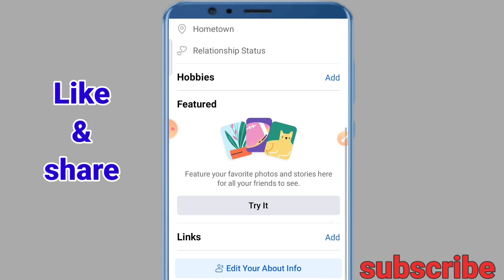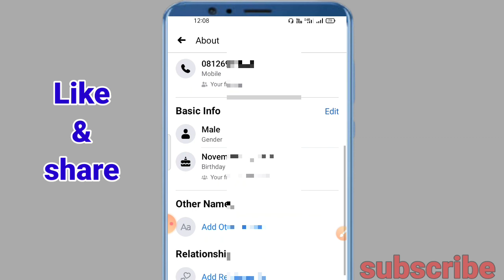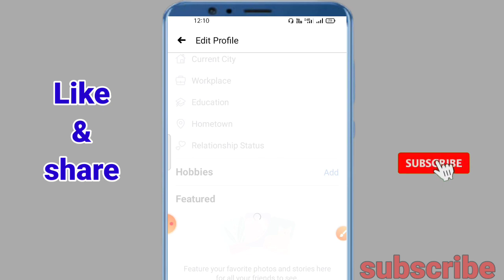Facebook date of Birth Change kaise kare ! Change Date of birth on facebook ! FB me DOB change kare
Dharmrao Tech.

About,

हैलो दोस्तो आज इस वीडियो में मैं आपको बताऊंगा कि आप फेसबुक पर Date of Birth Change कैसे करें ?

1.How to change date of birth on facebook.
2.facebook par date of birth kaise change kare.
3. how to change birthday on facebook.
4. facebook date of birth change 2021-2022.
5. facebook birthday change.
6. facebook me date of birth kaise change kare.
7. how to change dop in facebook.
8. fb par date of birth kaise change kare.
9. fb date of birth change.
10.how to change facebook birthday date.
11. how to change facebook date of birth.

how to change date of birth on facebook. change dob on facebook.facebook date of birth change kaise kare. fb ka dob kaise change kare. facebook par date of birh kaise change kare.

 facebook date of birth kaise badle...

 fb dob Change kaise karte hai...

how to change facebook date of birth without any help.facebook date of birth change after limit 2021.how to change date of birth on fb after limit.fb dob change after limit.

fb me birthday date kaise change kare.

 facebook dob change problem..

facebook dob change..

 facebook date of birth change problem..

 how to change date of birth on facebook after limit 2021...

fb dob change.date of birth change facebook. dob change facebook. dob change fb...

DHARMRAO TECH.